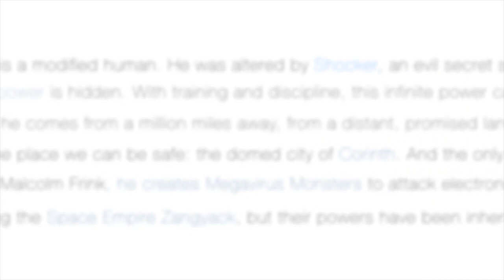ビルド・イン・ラスベガス!『ビルド NEW WORLD 仮面ライダークローズ』上映記念舞台 Kamen Rider Cross-Z Talk Show ENG SUB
『ビルド NEW WORLD 仮面ライダークローズ』の上映記念舞台。

登壇者
赤楚衛二  Eiji Akaso
犬飼貴丈 Atsuhiro Inukai
高田夏帆 Kaho Takada
進藤学 Gaku Shindo
滝裕可里  Yukari Taki
水上剣星 Kensei Mikami
越智友己 Yuki Ochi
山口恭平監督 Kyohei Yamaguchi

The cast of "Build NEW WORLD Kamen Rider Cross-Z" came together after the first public showing of the movie.